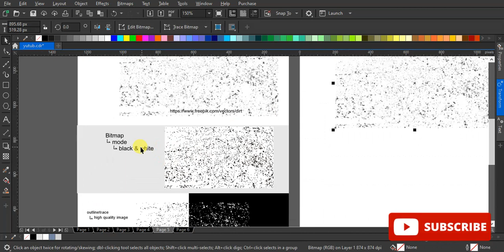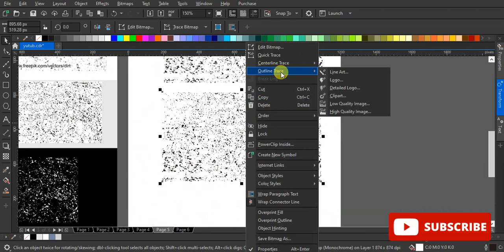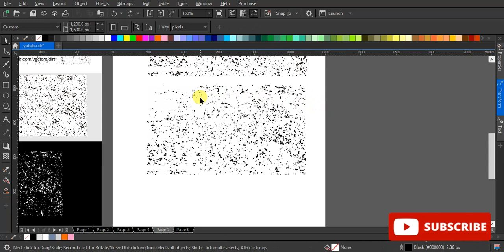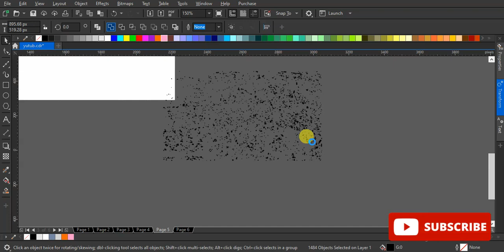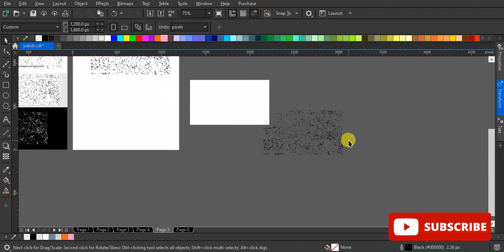Cara Membuat Efek Grunge di Coreldraw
di sini langkah demi langkah, harap Anda menyukainya! ...

Kami mengupload video baru SETIAP minggu

Kelas Lain Tersedia di youtube!